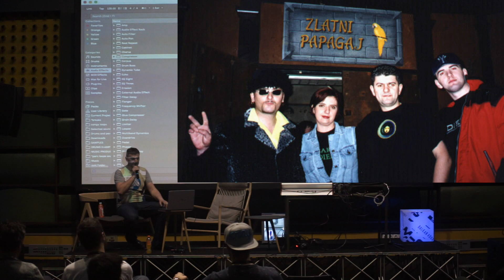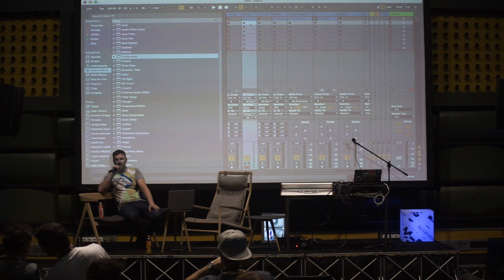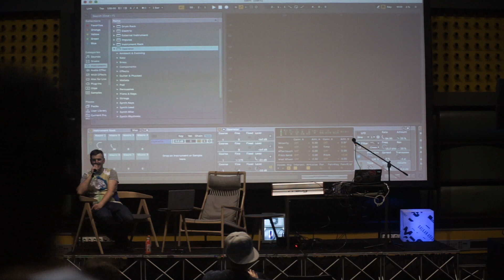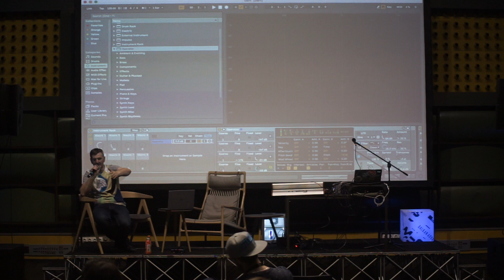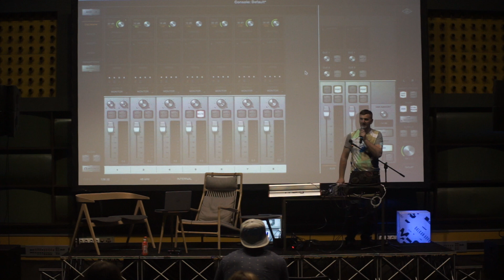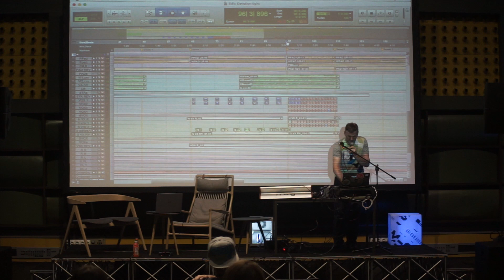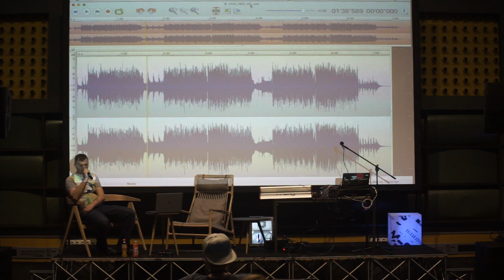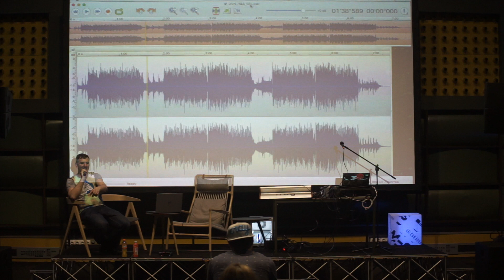Produkcija Glazbe i Ableton live, BAM C konferencija, Sarajevo, 2019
'Produkcija Glazbe' - predavanje - BAM C konferencija -  Sarajevo - 2019